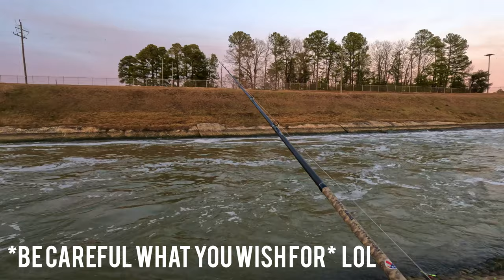How to catch your LIMIT of SPECKLED TROUT?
Join us as we take on the winter fishing challenge and uncover the secrets to catching big fish in the cold. In this fishing video, Our expert angler, Myself, will share their tips and tricks for success, including the best gear and techniques for braving the elements. This fishing video is packed with action-packed footage of unforgettable battles with giant fish, and you'll learn how to take your own winter fishing to the next level. Don't miss out on this informative and exciting video. In this video I show how to catch more fish in the winter time with artificial lures. NO live or stinky BAIT NEEDED.

All Of My Gear I used is Linked Below...

Rod and Reel combo
Berkley Power Bait Lure
Life vest
Go Pro 11